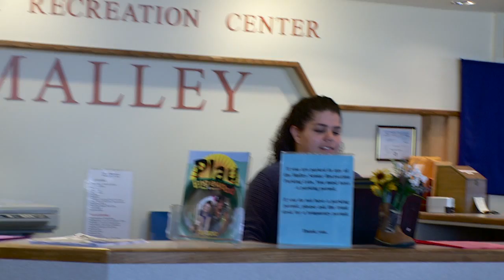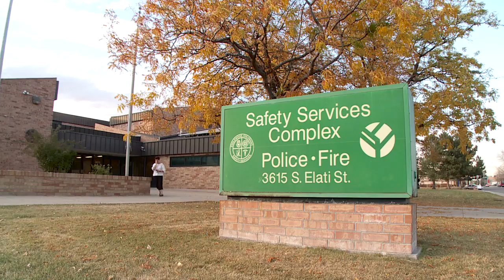Englewood, Colorado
Learn How Ameresco helped Englewood, Colorado develop renewable energy sources and upgrade its energy and water systems at no up-front cost through energy saving performance contracts and power purchase agreements.